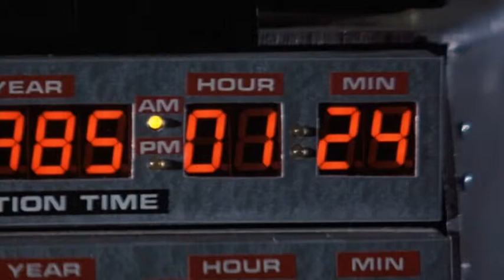Fluxxin' fluxxers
Where I get the term "little fluxxin' fluxxers from .